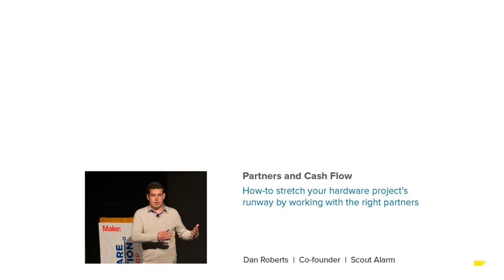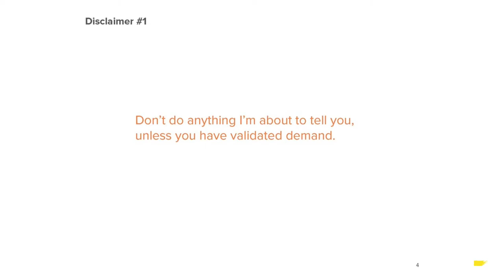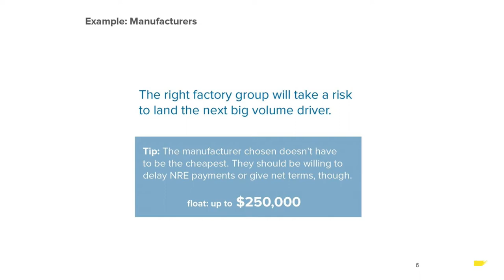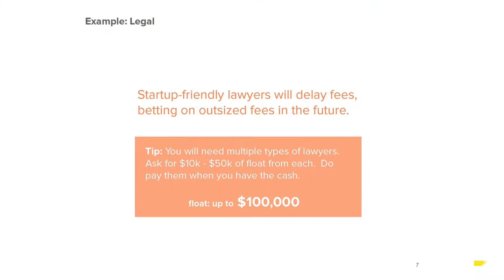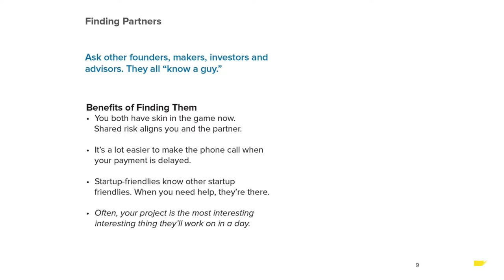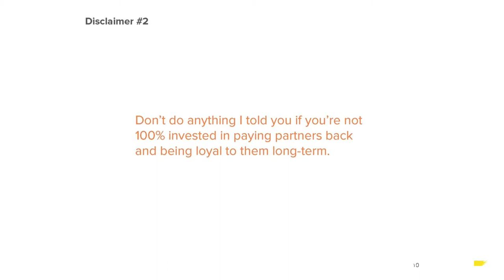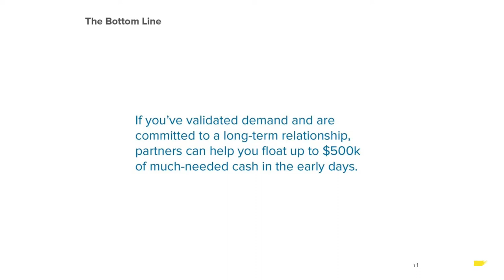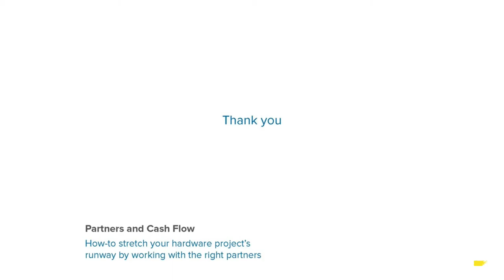Dan Roberts, Scout // Extending Your Runway (FirstMark Capital / Hardwired NYC)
Dan Roberts, Founder and CEO of Scout, presented at Hardwired NYC in May 2015 and shared his lessons learned on extending your company's runway for as long as possible.